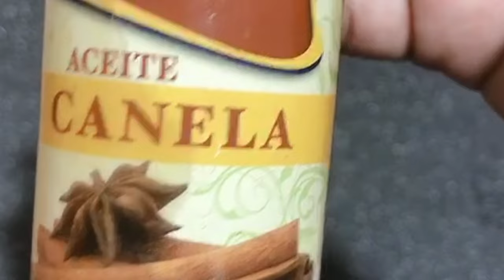❇️ JUGO DE PATATAS PARA HACER CRECER EL CABELLO ❇️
🍃Gracias por abrir este video, Hoy te dejo un remedio casero a base de *papa para hacer crecer el pelo super rápido* con mucha constancia te saldrá un mata de pelo. Este jugo de papas, esta repleto de vitaminas, las cuales te darán una solución muy eficaz, para el crecimiento de tu cabello.
*▶️ ¿Estás buscando más remedios caseros click aqui:*